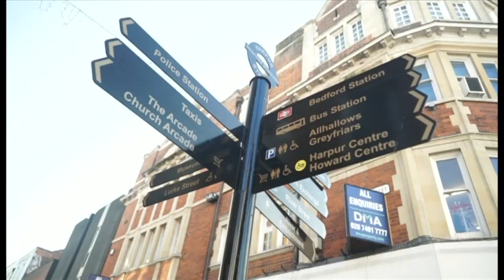BBC News featuring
BBC business analyst, Emma Simpson, reported from Bedford on the eve of the second lockdown to speak to independent businesses about how they are preparing. Featuring Cavalier Club barbershop, The Arc and The Foresters Arms.